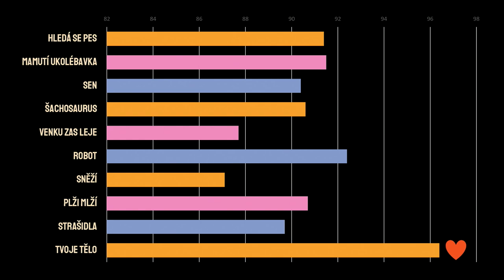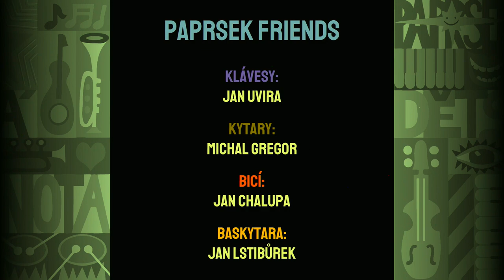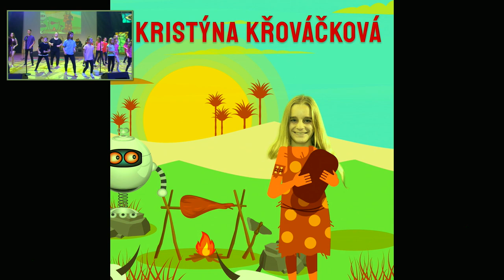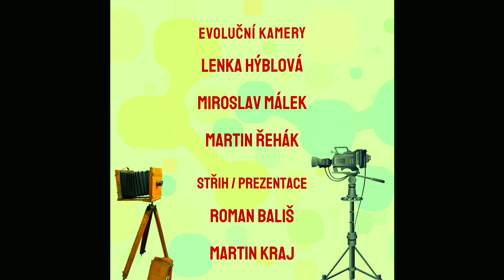Dětská nota 2021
Dětská nota 2021 - finálový koncert